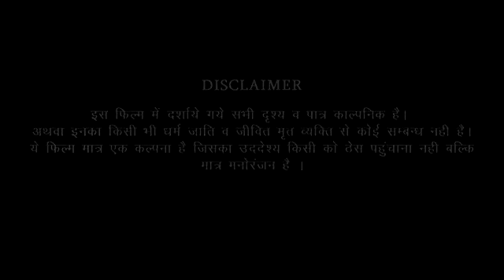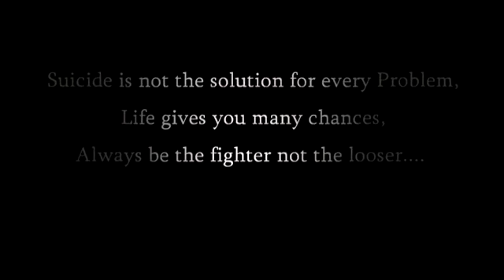Apna Paisa apni Maut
Video from 😍Ljs 😍